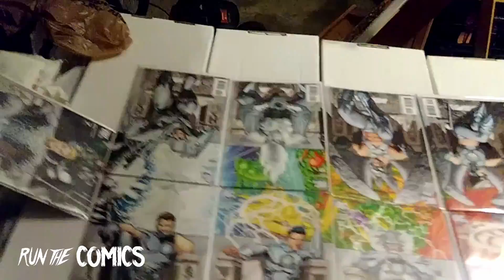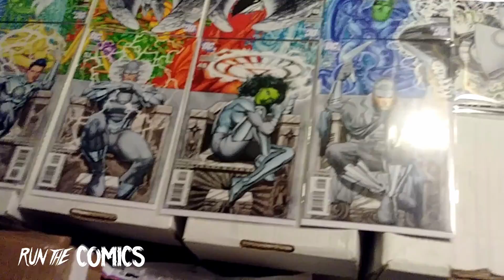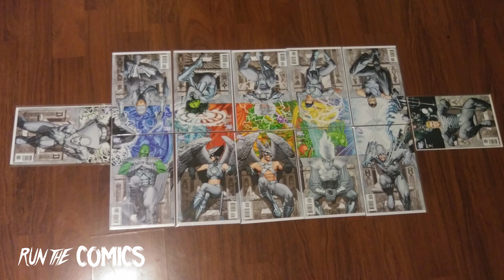Run The Comics Episode 118: White Lantern Connecting Covers by Ryan Sook! What the Grail?!?!?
Another personal grail exed off the list. Putting together the complete White Lantern connecting cover set for the first time. Short and sweet video. Hope you enjoy.

where my blogs, Art, music and other content will be featured.